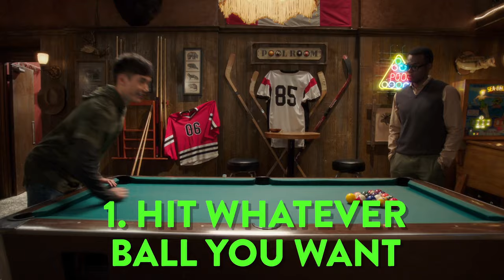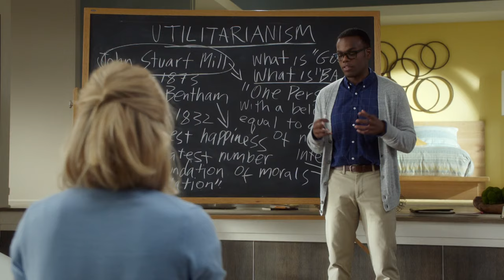Jason Mendoza: Florida Man - The Good Place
Jason (Manny Jacinto) is a man from Florida, but it's also likely that he is the Florida Man. Please review this evidence.

NBC’s The Good Place follows Eleanor Shellstrop, Chidi Anagonye, Tahani Al-Jamil, and Jason Mendoza as they seek redemption in the afterlife, aided by Good Place Architect, Michael, and a human-esque repository for all of the knowledge in the universe, Janet.

From creator Michael Schur (“Brooklyn Nine-Nine,” “Parks and Recreation” and “Master of None”) comes a unique comedy about what makes a good person. The show follows Eleanor Shellstrop (Kristen Bell, “House of Lies,” “Veronica Mars”), an ordinary woman who enters the afterlife, and thanks to some kind of error, is sent to the Good Place instead of the Bad Place (which is definitely where she belongs). While hiding in plain sight from Good Place Architect Michael (Ted Danson - “Cheers,” “CSI” - in an Emmy Award-nominated performance), she’s determined to shed her old way of living and earn her spot.